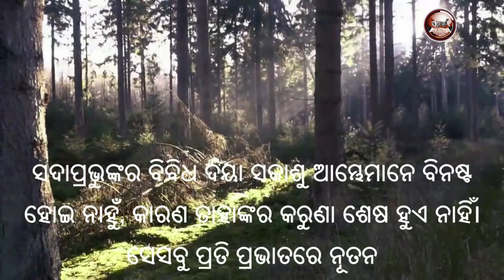SABUTHARU SRESTHA DHANA | ନୂଆ ସକାଳର ଆଶା | REV. NIRANJAN TURUK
Thought of the day : ସବୁଠାରୁ ଶ୍ରେଷ୍ଠ ଧନ
Scripture Portion :    ଗୀତସଂହିତା ୧୯ : ୭ -‬ ୧୦